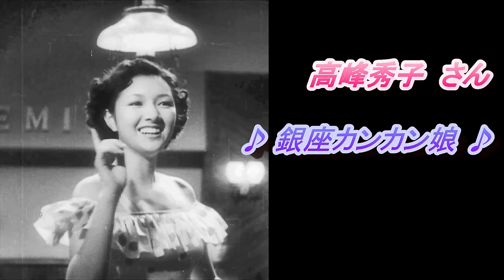日本映画 昭和女優の軌跡 ♪女優は歌う♪ リンゴの唄・銀座カンカン娘・東京キッド・夜来香 他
※ 並木路子さん　♪リンゴの唄♪ /「そよかぜ」昭和20年10月10日公開 1945年。
※ 高峰秀子さん　♪銀座カンカン娘♪ /「銀座カンカン娘」昭和24年8月16日公開 1949年。
※ 美空ひばりさん　♪東京キッド♪ /「東京キッド」昭和25年9月9日公開 1950年。
※ 江利チエミさん　♪Too Young♪   ♪Come on-a My House♪ /「猛獣使いの少女」昭和27年6月5日公開 1952年。江利チエミさん映画デビュー作品です。
※ 山口淑子さん　♪夜来香♪ /「東京の休日」昭和33年4月15日公開 1958年。山口淑子さん芸能生活20周年記念および女優引退記念作品です。